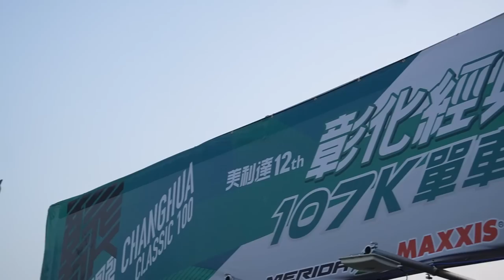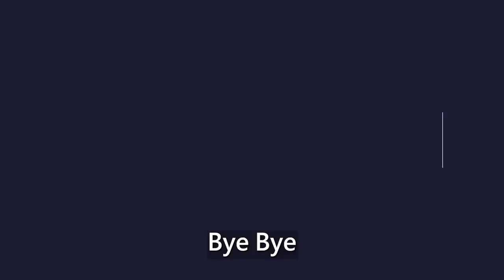美利達彰化經典百K | 天母馮迪索初次參戰100K，能活命就是奇蹟 ? !【哲睿Jerry】 海景第一排出發到差點被關門的傳奇故事 【100K100天】ep SP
哲睿Jerry專屬方案，享有超早鳥840再折100的方案
限量50組，喜歡的朋友千萬不要錯過喔！

GO2 購買連結！

器材：
Sony A6400
Sony A7S2
DJI MAVIC PRO
GOPRO HERO8